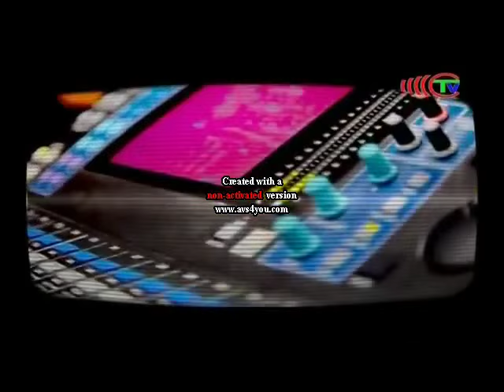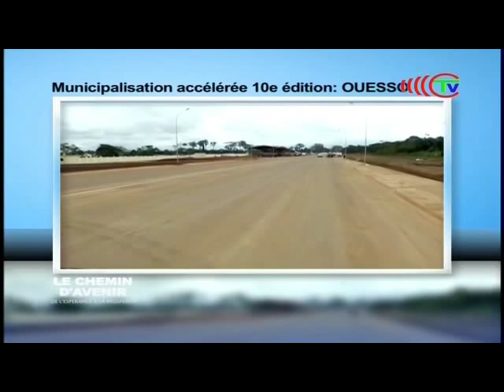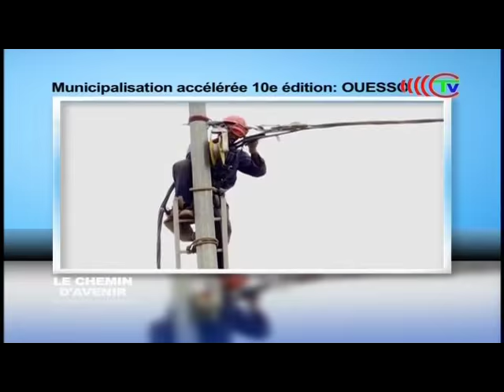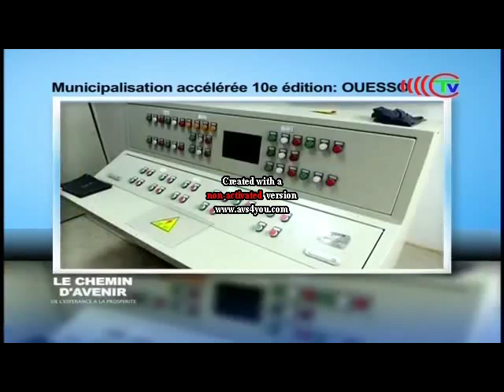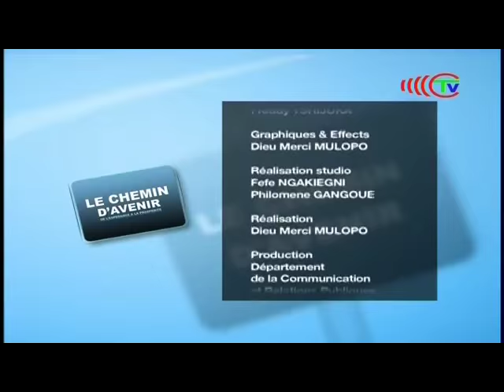Chemin d'Avenir, présenté par Jean Claude Kakou, invité Jean Jacques Bouya